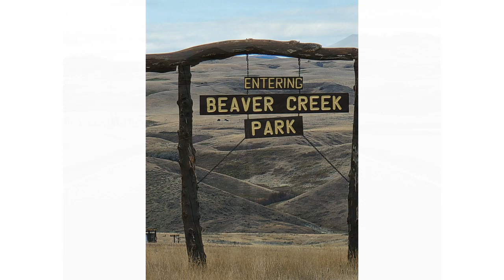Fall Drive and Scenery at Bears Paw Mountains in Montana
I couldn't resist this opportunity to share with you what the Bears Paw Mountains has to offer with the beautiful fall colors.  Fall is my favorite time of year!
Scooby Doo, my dog, and I, take you on the adventure to the mountains with us.

Mandy xxxx

Mandy's Adventures
mandy's adventures
MANDY'S ADVENTURES